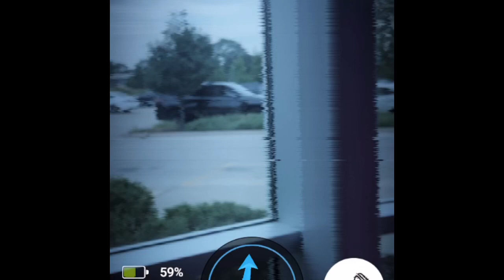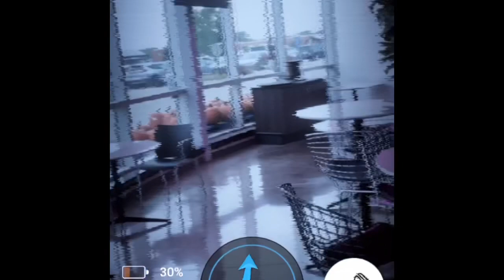I Played FNAF AR In The GROCERY STORE...